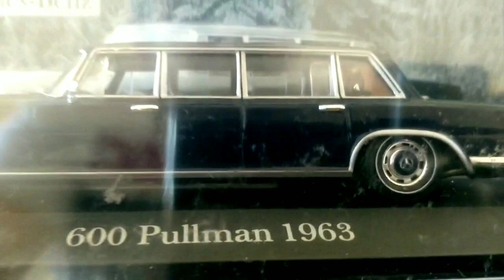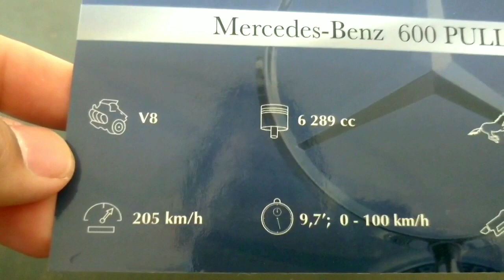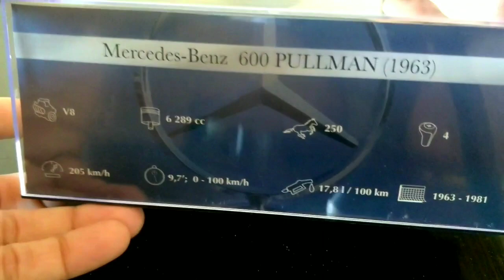Unboxing of Mercedes Benz 600 Pullman 1:43 Scale Diecast Model by IXO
Model: Mercedes Benz 600 Pullman Limousine
Scale: 1:43
Brand: IXO
Follow: Instagram.com/Diecast_Dreamz